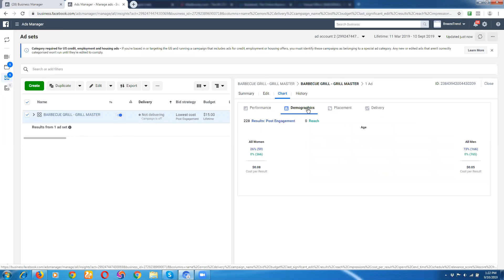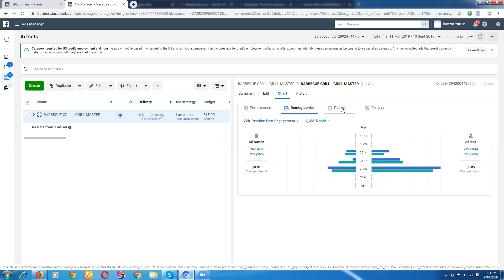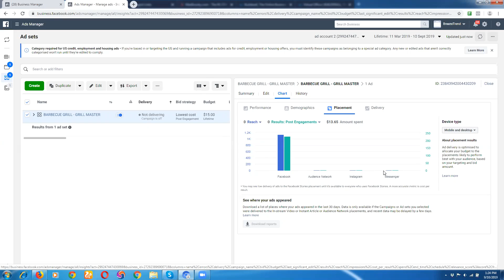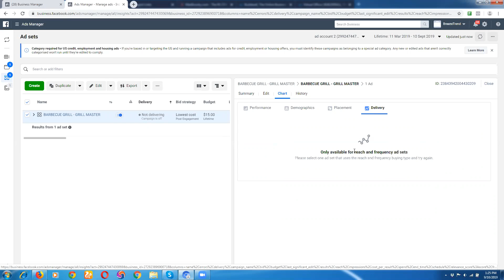CHAPTER 23 How To Check your Facebook Ads Sets Charts Hindi ?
You are FREE To Check My OTHER Videos on this Channel to learn more CPA Marketing Strategies - I have over 400+ Videos from Basic To Advanced CPA Marketing Strategies on my YouTube Channel

Are you Struggling with CPA Traffic Generation ?

Would you like to Receive Same Type of Practical Training From Me on your Work Station ?

I personally Create Your CPA Campaigns on your Work Station making all the Complex Technical CPA Marketing Stuff super easy for you.

In my Coaching - You Apply CPA Marketing Tactics and Learn By Applying Rather Than Just Watching Training Videos .

Do you want to Learn from me directly via ONE—on-ONE Live Skype Calls like this.

Here is the Good News, if you are serious about Learning True CPA Marketing and Traffic Generation from a True Mentor who cares about his students.

Than Read Below….

- I Provide Live Skype ONE-on-One CPA Coaching where i Teach how to generate traffic for CPA Via Bing Ads and Facebook Ads with using powerful Methods

- I also teach how to generate 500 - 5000 Visitors Every 24 hours with Zero Cost on Paid Ads

Follow the 2 STEPS Below To Get In My Live Skype Coaching Program

STEP 1 - Send Me A Direct FRIEND REQUEST on Facebook Here To Get In My Live Skype Coaching

STEP 2 - SEND me a Direct_MESSAGE on Facebook saying , you want to get into my Skype Coaching program and you found me on Youtube

STEP 3 - Once you complete STEP 2 - I will send you details with instructions on , how you can get in my LIVE Skype ONE-on-One
CPA Coaching Program.

Important Note - There is a Fixed FEES/Price for my One-on-One CPA Skype Coaching and I ONLY ACCEPT SERIOUS AND COMMITTED STUDENTS IN MY LIVE SKYPE COACHING, so please only Contact me if you are Serious About Learning CPA Marketing and are Coachable.